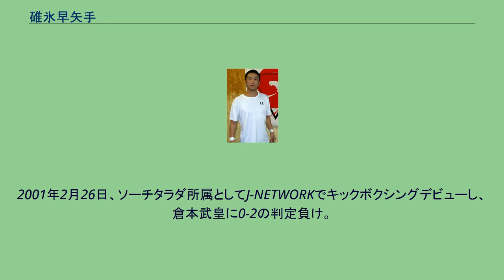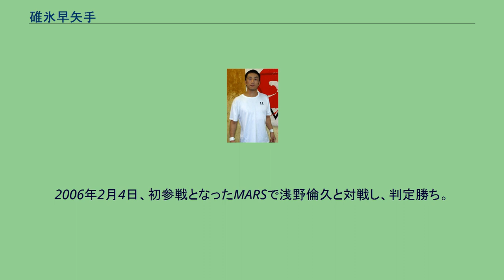碓氷早矢手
碓氷 早矢手（うすい はやて、1971年10月19日 - ）は、日本の男性総合格闘家。
和術慧舟會RJW所属。
慶應義塾大学文学部英米文学専攻卒業。
碓氷ハヤテのリングネームで試合を行ったこともある。
1995年に慶應義塾大学を卒業。
講談社に入社。
現在も同社に勤めている。
2001年2月26日、ソーチタラダ所属としてJ-NETWORKでキックボクシングデビューし、倉本武皇に0-2の判定負け。
2003年2月6日、プロ修斗デビュー。
新人王トーナメント ライト級（-65kg）1回戦で高谷裕之と対戦し、TKO負け。
2004年11月12日、修斗新人王トーナメント ライト級決勝でリオン武と対戦し、右ストレートでTKO負けを喫し準優勝となった。
2006年2月4日、初参戦となったMARSで浅野倫久と対戦し、判定勝ち。
2008年5月3日、修斗で粕谷さかえと対戦し、判定勝ち。
2008年5月5日付けで修斗クラスAに昇格。
2008年6月15日、沖縄県・天下一スタジアムで開催されたTENKAICHI fightで熊澤伸哉と対戦し、3-0の判定勝ち。
試合結果を受けてMMA全沖縄ライト級暫定王座に認定された。
2009年4月19日、修斗2008年新人王＆MVPの田村一聖と対戦し、0-3の判定負け。